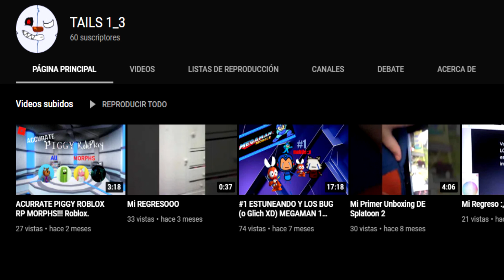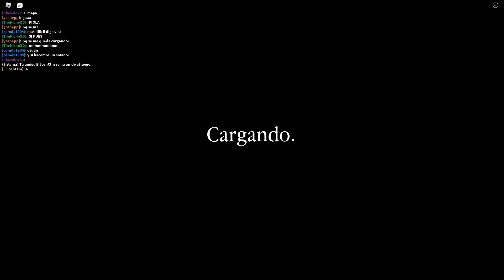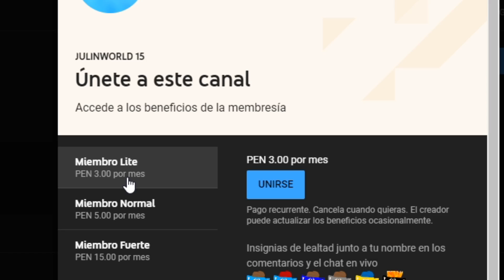EL MEJOR MAPA DE PIGGY!! -- ROBLOX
nose como será para que entren a mi mapa ._.

Weas que te interesará 0-0

(si no sale la invitacion busquen por el nombre (Julin World)

-Grupo de facebook (para que veas y subas memes 0-0)

_banner echo por Rodr1

Miembros Fuertes

1_Pollo Con Alzheimer
2_Cinerhueva YT
3_MasterShadow PL
4_Yahel _XiCz
5_Souz
6_Pochoclo C:
7_Thomas Lovera
8_sebatian velasquez
9_Quino Bandicoot
10_TheFoxyGamerxdYT